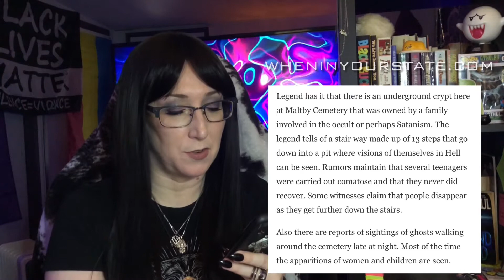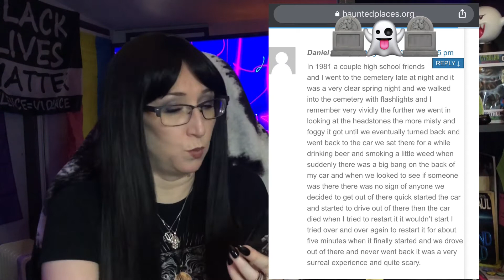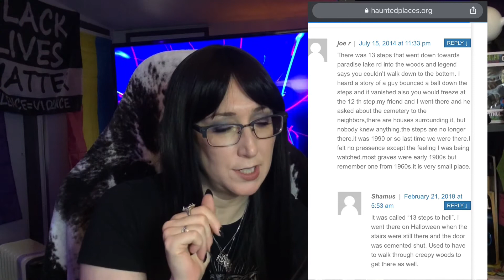Ghostly Storytime, Ep. 2 | Maltby Cemetery Part One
This time, we go over the story of the Maltby Cemetery and its urban legend of the 13 Steps to Hell.

Article links:
Ghostlyactivities.com

alesiablogs for great pics (including a couple of the junker cars)

Extra article for those who dig learning bits about the area and its history

Intro video clip:
Channel: Ryan Orlanda